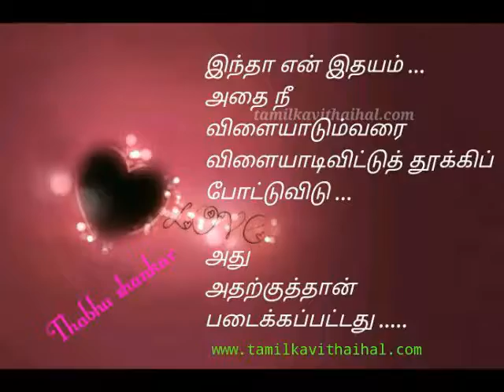Tamil Love Kavithai Whatsapp Status147